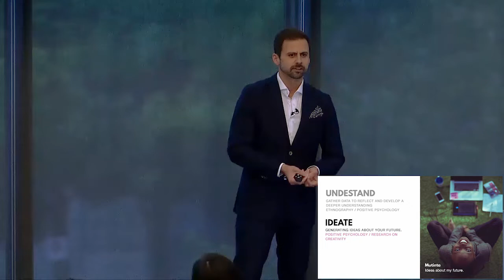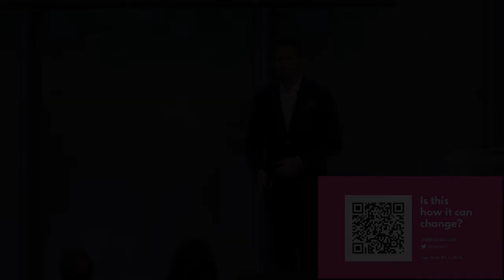Rotman Management Magazine Speaker Series | Fall 2018: You 2.0 | Design—or Re-design—Your Life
Speaker: Ingo Rauth, Adjunct Professor, IE Business School; former Post-Doctoral Research Follow, Rotman School of Management

Topic: Design—or Re-design—Your Life

Rotman Management Magazine Speaker Series: Four Short Talks on You 2.0 - Fall 2018 issue

Published in January, May and September by the Rotman School of Management at the University of Toronto, Rotman Management magazine explores themes of interest to leaders, innovators and entrepreneurs. Each issue features thought-provoking insights and problem-solving tools from leading global researchers and management practitioners.